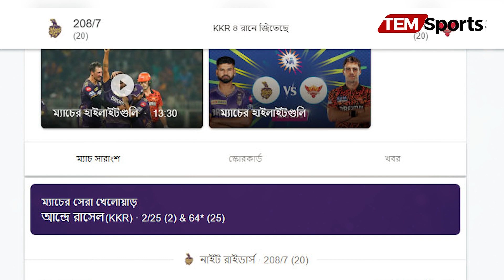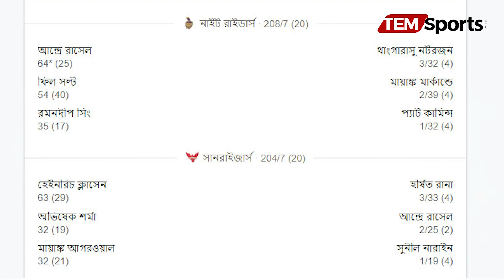শ্বাসরুদ্ধকর ম্যাচ জিতলো কলকাতা নাইট রাইডার্স। | TEM Sports News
TEM Sports is a online sports based channel dedicated to purplish  sports-related content. These channels typically offer live sports events, sports news, analysis, commentary, interviews, and other sports-related programming.
শ্বাসরুদ্ধকর ম্যাচ জিতলো কলকাতা নাইট রাইডার্স।
TEM Sports often cover a wide range of sports, including popular ones like football (soccer), basketball, baseball, tennis, golf, and others. They may also feature coverage of major sporting events such as the FIFA World Cup, Olympics, Super Bowl, Wimbledon, NBA Finals, and more.